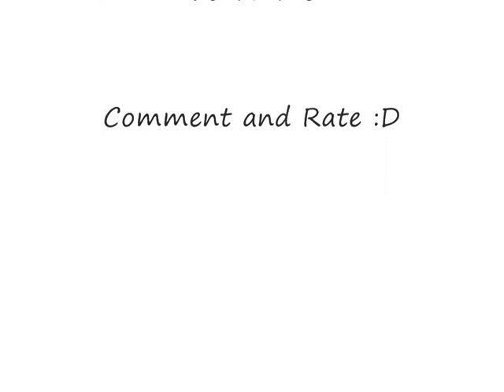Away from me - Evanescence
I hold my breath as this life starts to take its toll
I hide behind a smile as this perfect plan unfolds
But oh, God, I feel I´ve been lied to
Lost all faith in the things I have achieved
And I

[CHORUS:]
I´ve woken now to find myself
In the shadows of all I have created
I´m longing to be lost in you
(away from this place I have made)
Won´t you take me away from me

Crawling through this world as disease flows through my veins
I look into myself, but my own heart has been changed
I can´t go on like this
I loathe all I´ve become

[Chorus]

Lost in a dying world I reach for something more
I have grown so weary of this lie I live